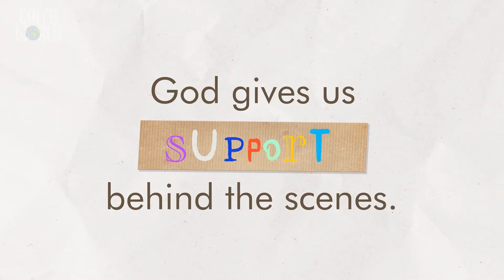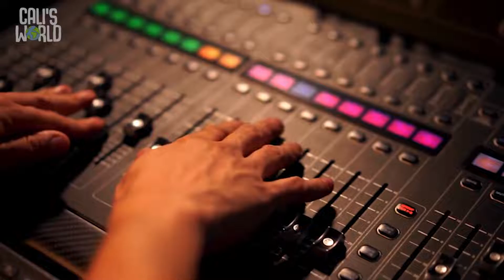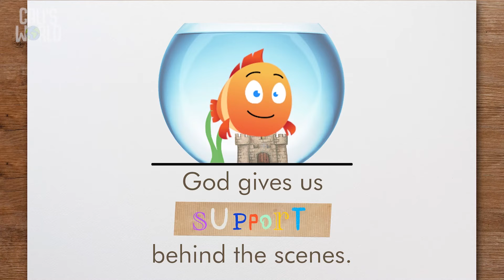Mordecai asked Esther to help.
Downtown (Birth-Kindergarten)
God gives us support behind the scenes. Esther 3:8—4:17